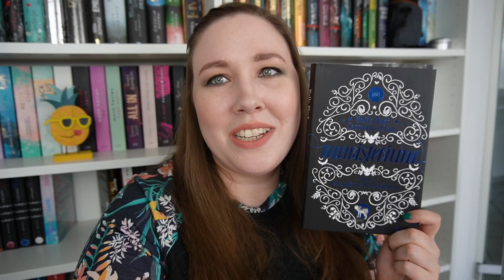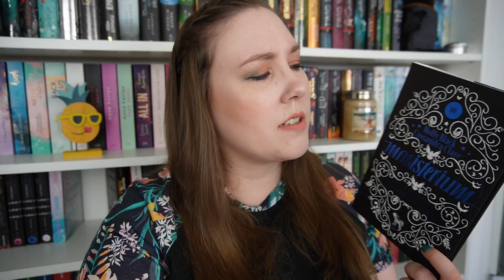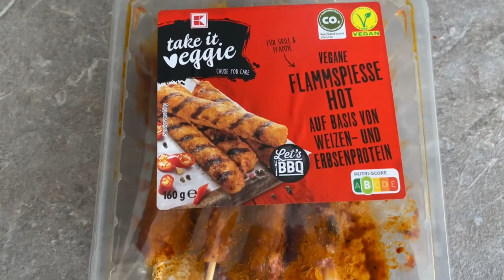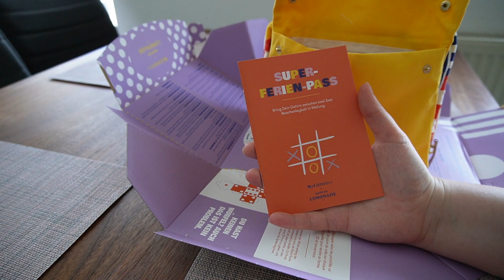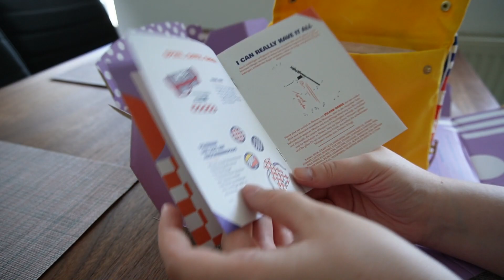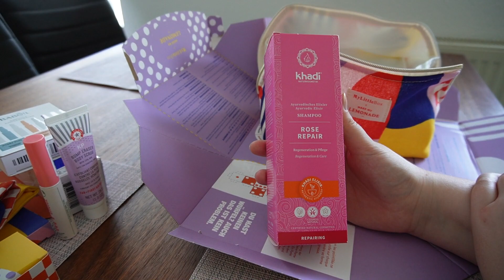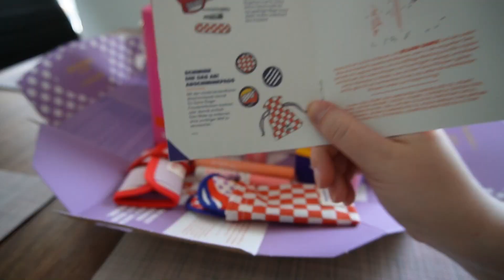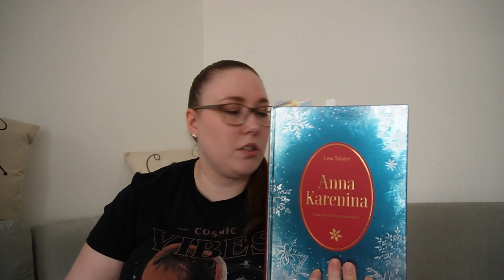WEEKLY VLOG - Code Orange! 🎃, My Little (Sommer-) Box und Real Talk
Anzeige | Sommer und Halloween in einem Video :D Ich habe die My little Box Sommeredition ausgepackt, aber auch schon die ersten Halloweensachen gekauft. Außerdem rede ich mal offen über das Thema "Jammern" bzw. schlechte Laune oder Gesundheit auf Social Media.

Timestamps:
00:00 Leseupdate und Leserunden
02:43 Bonn (Wochenende)
03:40 Halloweenstuff
11:25 Restwochenende
12:14 Real Talk
16:54 My Little Box Unboxing
30:50 My Little Box Nachtrag
32:43 Leseupdate

Follow Me ►

▪Impressum:
45138 Essen

◊ Packstation ◊
Anna aus der Wiesche
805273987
Packstation 116
45139 Essen